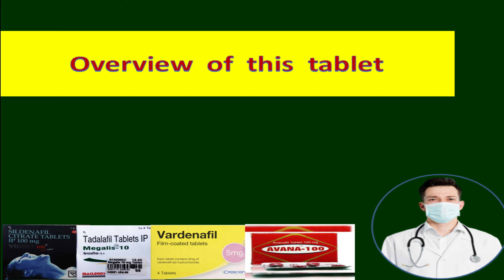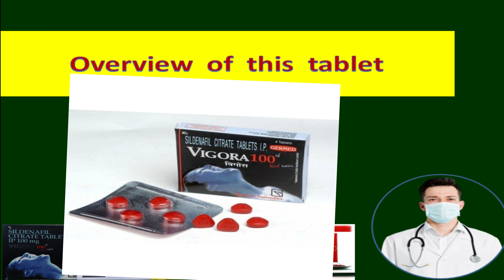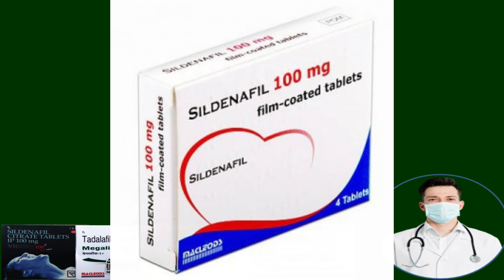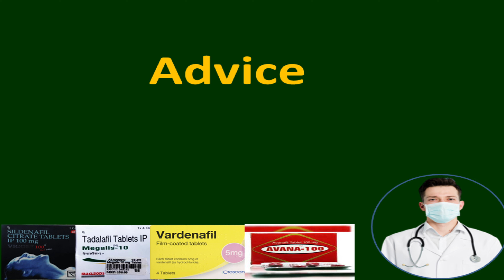Tadaza (Tadalafil) टेबलेट का Higher डोज़ बार बार लेने से बॉडी पर क्या असर होता है ?/Tadalafil highest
hello,
 aaj main baat wale h ki Tadalafil टेबलेट का Higher डोज़ बार बार लेने से बॉडी पर क्या असर होता है ?  to en sare sawalo ka jawab es video me dunga to video ko last tak jarur dekhiyega taki apse koi deetail miss na ho .

search-
tadalafil kya hota hai, tadalafil uses,tadalafil ke side effect,
tadalafil tablets,
tadalafil 2.5mg,
megalis 20,
megalis tablets,
megalis 10,
megalis 10mg for female hindi,
megalis ,